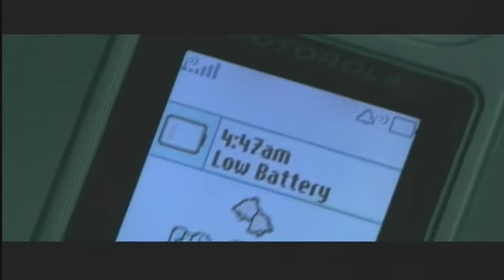Collateral Excerpt Dir. Michael Mann (2004)